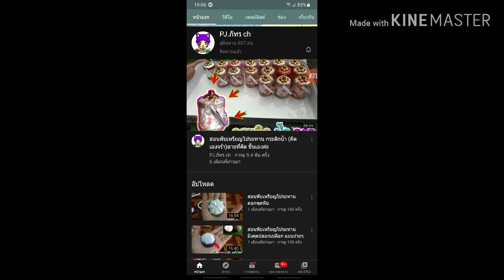Free Fire:ฟีฟาย สอนรับ สกินปืนM4A1 ฟรี (ได้ทุกคน)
-Android 9.0
-แรม 4GB
-รอม 32GB
-แบต 4000 มิลลิแอม
? CPU:AMD A6-3650 APU with Rabeon(tm) HD Graphics (4CPUs),2.60 GHz
? BIOS:Award Modular BIOS v6.OOPG
? System Model:GA-A55M-S2V
? Memory:DDR3 4GB(2GBx2)
? HDD:WD 500 G
? การ์ดจอ:ออนบอร์ด AMD Radeon HD 6530